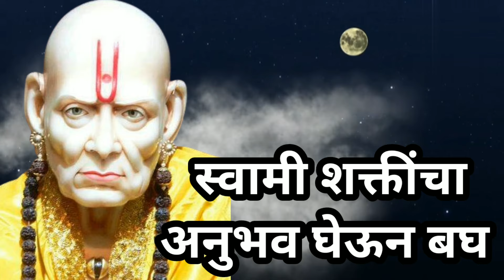#29 फेब्रुवारी संपण्याआधी आनंदाची बातमी मिळेल दुर्लक्ष करू नको|Today swami sandesh|Today's sandesh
सोमवारी जो कोणी हा संदेश ऐकेल 2 मिनिटात आनंदाच्या बातमीचा कॉल येईल|Today's swami sandesh||swami|येत्या १ तासात तुझी मोठी इच्छा पूर्ण होणार|Today's Swami Sandesh|Swami Sandesh||Today's Sandesh